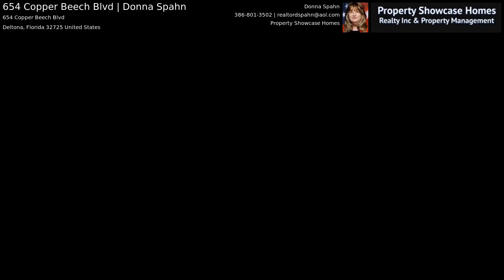654 Copper Beech Blvd | Donna Spahn